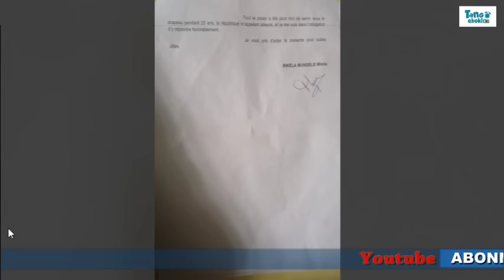JOEL KITENGE A DÉSHABILLÉ GÉN CHIKO!! BA TRAÎTRES NA MIYIBI BA SAMBWE! MAWA RÉVÉLATIONS GRAVES. OK